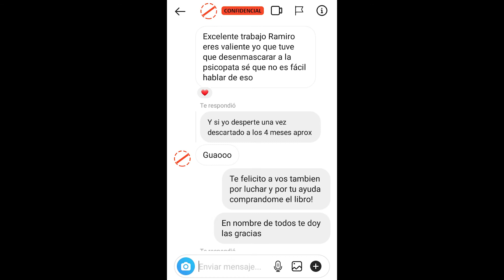Sobreviviendo a una Psicópata - Opiniones de Lectores - Ramiro Simon